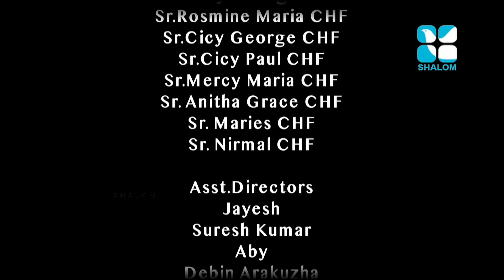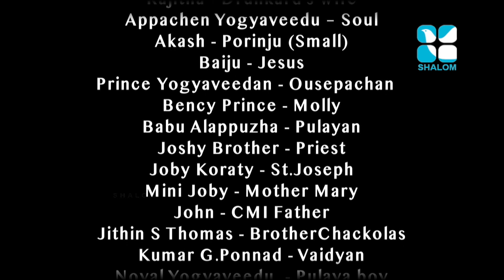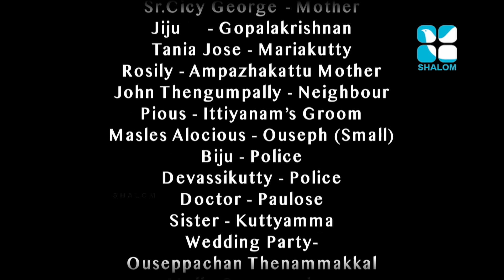संत मरियम थ्रेस्या, परिवारों के संरक्षिका (Hindi Drama ) Ep -12